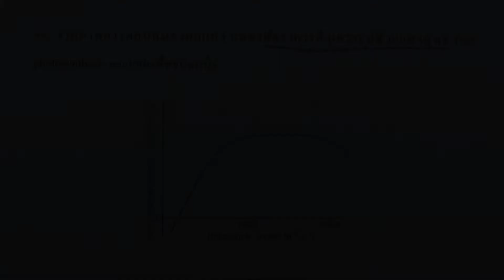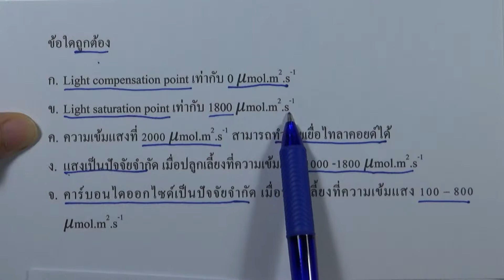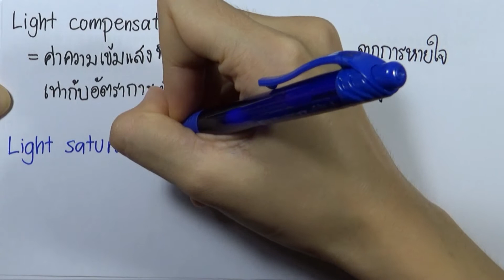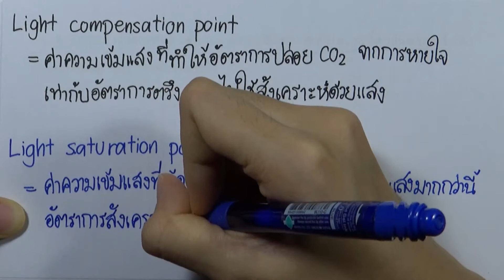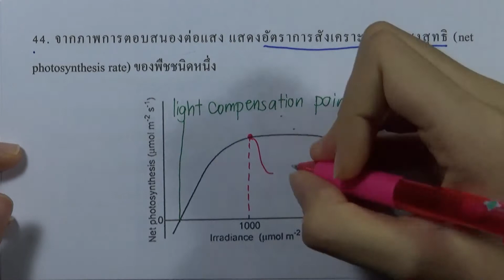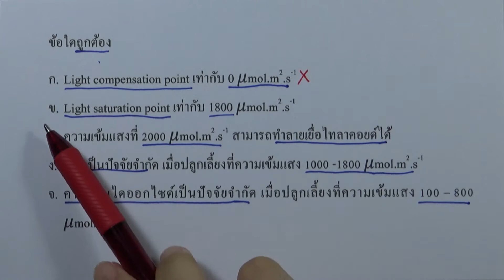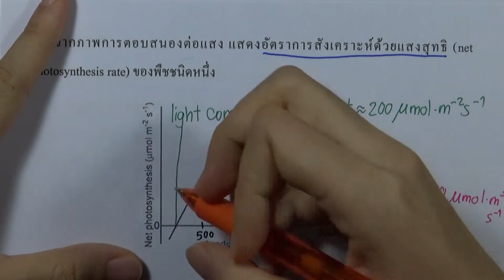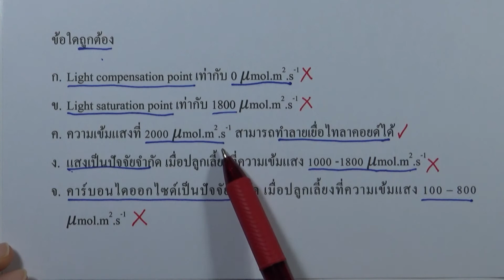เฉลยข้อสอบชีววิทยา สามัญ9วิชา ธันวา ปี2558 ข้อ44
เฉลยข้อสอบชีววิทยา สามัญ9วิชา ธันวา ปี2558